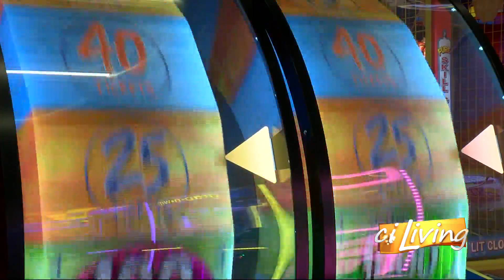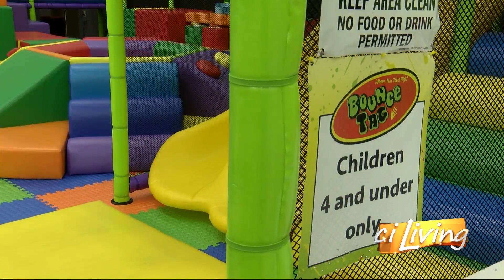Bounce Tag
Erin checks out a new family fun center in Springfield